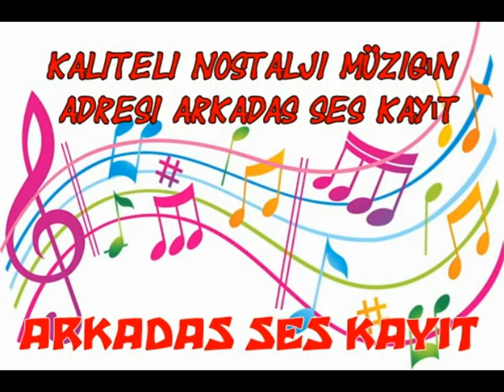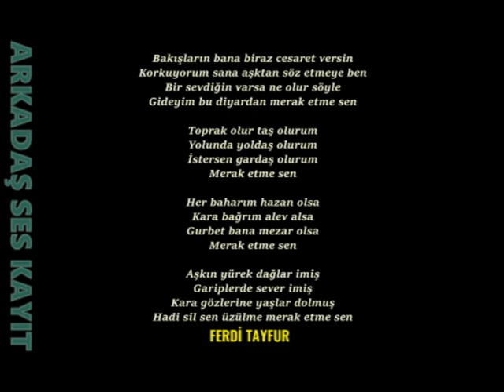Huri Sapan Merak Etme Sen CD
Söz Müzik Ferdi Tayfur

Bakışların bana biraz cesaret versin
Korkuyorum sana aşktan söz etmeye ben
Bir sevdiğin varsa ne olur söyle
Gideyim bu diyardan merak etme sen

Toprak olur taş olurum
Yolunda yoldaş olurum
İstersen gardaş olurum
Merak etme sen

Her baharım hazan olsa
Kara bağrım alev alsa
Gurbet bana mezar olsa
Merak etme sen

Aşkın yürek dağlar imiş
Gariplerde sever imiş
Kara gözlerine yaşlar dolmuş
Hadi sil sen üzülme merak etme sen